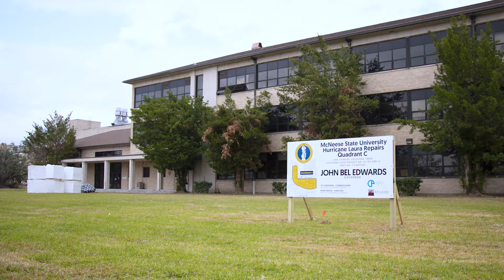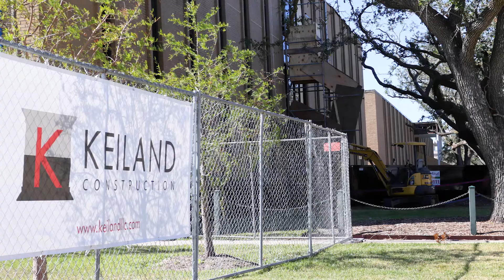Cowboy Strong: Recovery After Hurricane Laura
On August 27, 2020, Southwest Louisiana was decimated by Hurricane Laura, the most powerful storm to make landfall in the state in over 100 years. Six weeks later, the Lake Area received another devastating hit from Hurricane Delta. The challenges that lay before the community were vast, and the McNeese campus was no exception. But amid this chaos, our campus community came together to formulate and execute a plan to not only rebuild, but to also come back better than ever. Our faculty, staff, students and administration have exemplified the Cowboy Way in their uncompromising strength, unprecedented resilience and unflagging determination. Though we have faced numerous setbacks, McNeese is, and will continue to be, Cowboy Strong.

A big thank you goes out to those who generously donated a variety of footage and photos that allowed us to create this video: NOAA, NASA, Max Olson Chasing Porche Aerial Imagery, Calcasieu Parish Police Jury Communications & Media, University of Louisiana at Lafayette and Emergent Method.